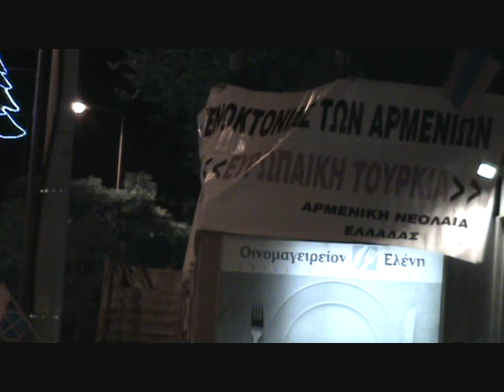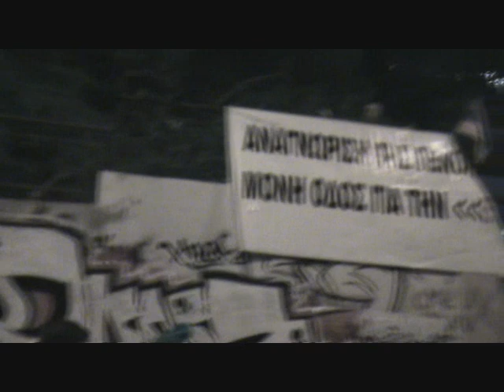DAVUDOGLU VISIT IN ATHENS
Κάτω από τις έντονες αποδοκιμασίες των μελών της Αρμενικής Εθνικής Επιτροπής Ελλάδος επισκέφτηκε τη Νέα Σμύρνη ο τούρκος Υπουργός Εξωτερικός Αχμέτ Νταβούτογλου
 Ահմետ Տաւութօղլուի Աթէնք այցելութեան առիթով՝ Հ.Յ.Դ. Յունաստանի Հայ Դատի Յանձնախումբի ցոյցը իր նպատակին հասաւ
PROTEST AGAINST THE VISIT OF DAVUDOGLU IN ATHENS-GREECE